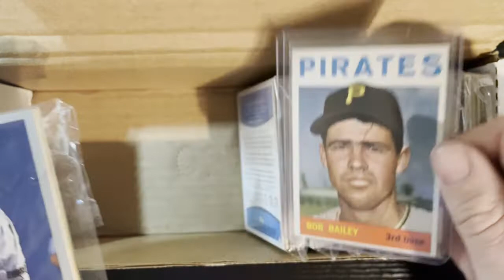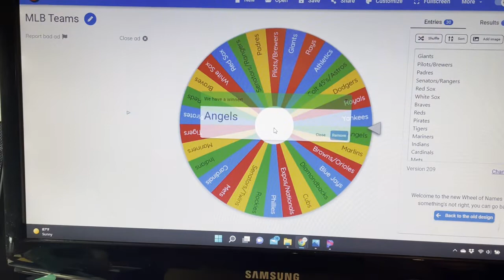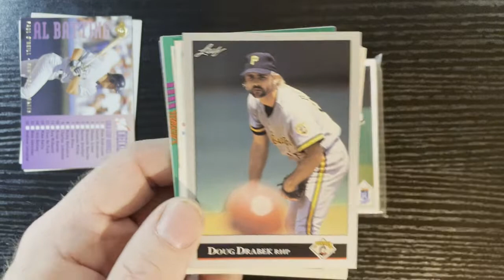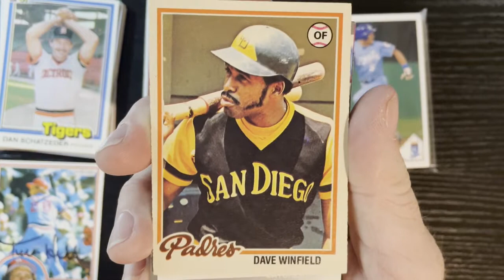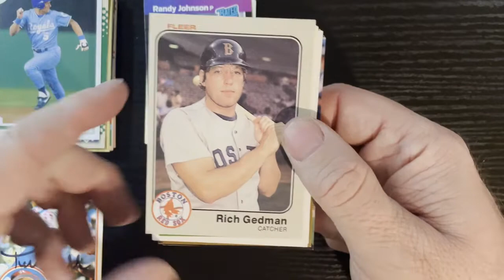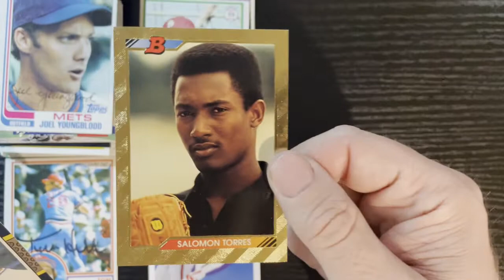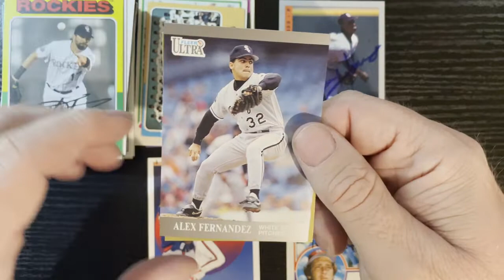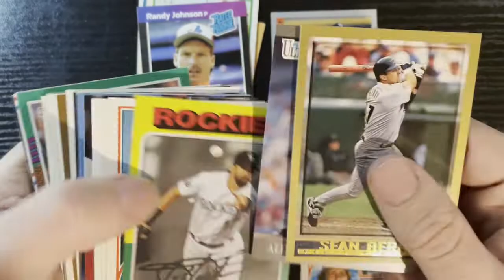Retro Robbie Baseball Cards Roulette! Where you are the winner!! Ep 56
Opening the 11th & 12th -10 Pack or first 20 pack however you want to look at it, where I take packs from Ryan's Vintage Cards on Instagram and play roulette with them, Every week we will pick two packs from his 10 packs and let the roulette wheel pick them.  Then we spin for the two teams for each pack.  Whatever the team is you win whatever is in that pack no matter what it is, autos, 50's cards whatever it is you win.  Rules to win are:

2.  Leave a comment on this video
3.  I will pick the winner by Sunday and announce the winner on the next episode.
4.  Winner can contact me via e-mail at: and if you you are not a public subscriber you must screenshot me your YouTube homepage showing you subscribed if I do not know you.
5. You must claim by Sunday for the next show or you forfeit the win.

Please remember this is a free giveaway please do not complain about the condition of the cards as I put them in top loaders and the condition is how I get them.

All participants must comply to YouTube rules as well as mine.